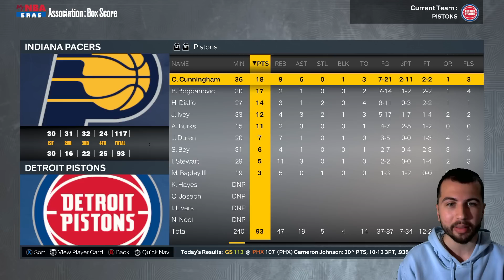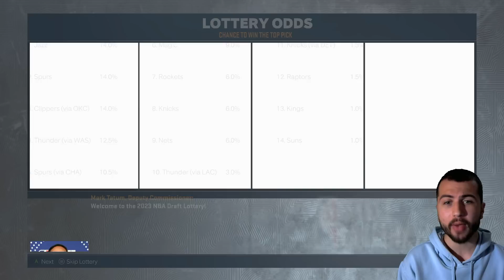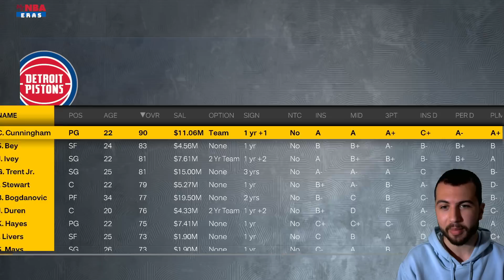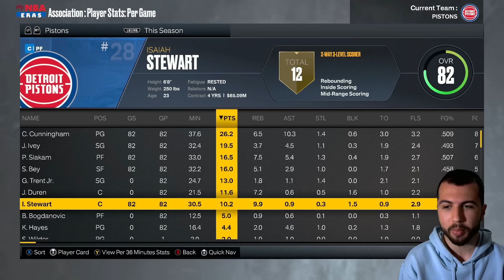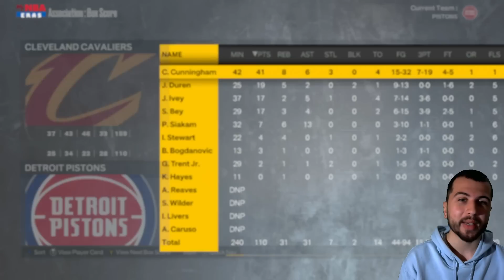Rebuild Realista do Detroit Pistons no 2K23